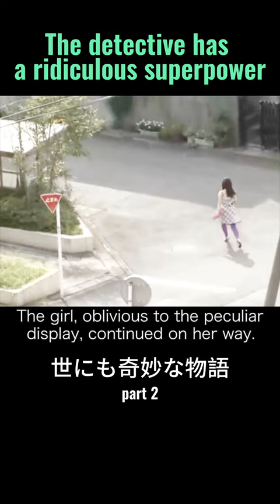You'll die laughing by the end, I swear.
The main characters in "世にも奇妙な物語" are primarily ordinary individuals who initially believed they were leading typical lives in Japanese society. However, their perception drastically changes when they encounter a "strange" moment. A small portion of the characters already possesses exceptional abilities and awareness within the altered world of the story. Nevertheless, they too face a tremendous contrast between the "normal" and the "weird," leading to a significant challenge for them.